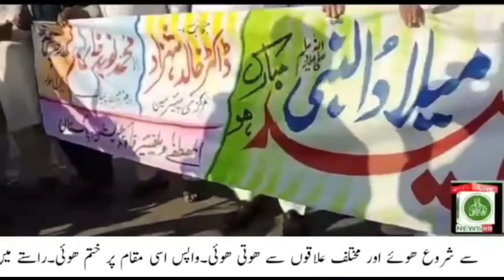المصطفیٰ فاؤنڈیشن کے تحت میلادالنبی ﷺریلی۔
المصطفیٰ ویلفیئر فاؤنڈیشن کے تحت عظیم الشان ریلی۔ڈاکٹر خالد شہزاد نے قیادت کی